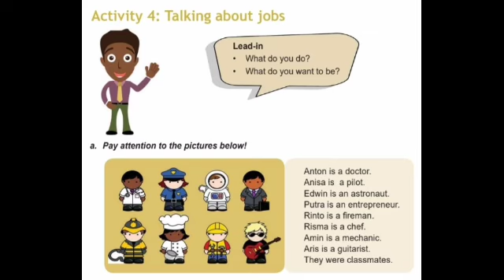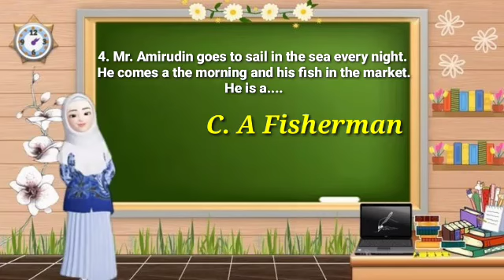talking about job's /pkt B